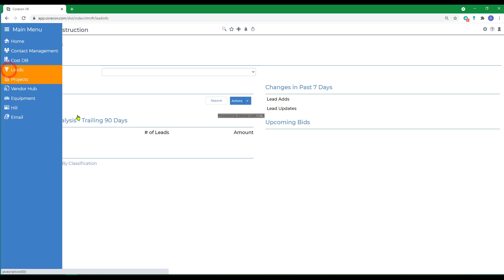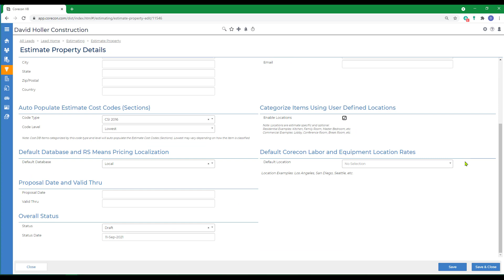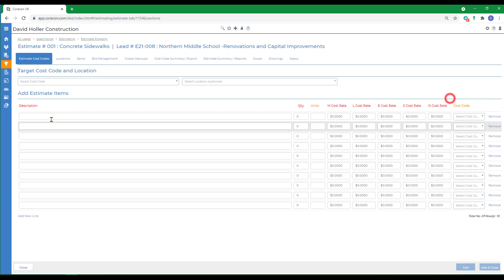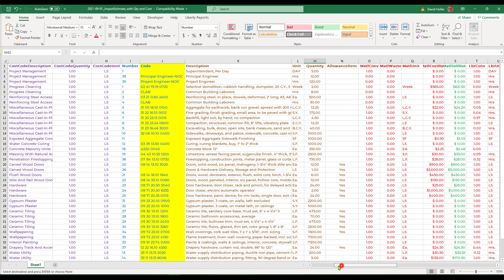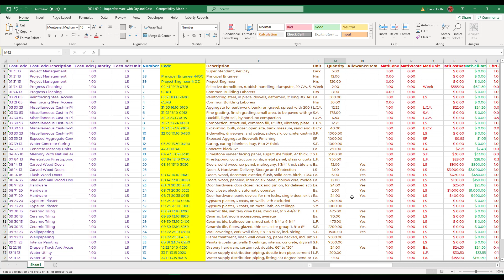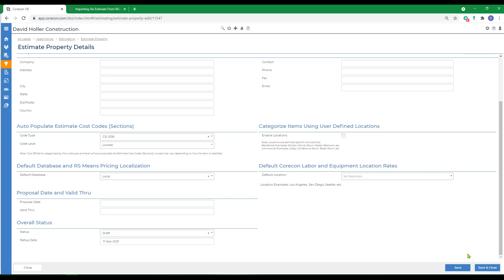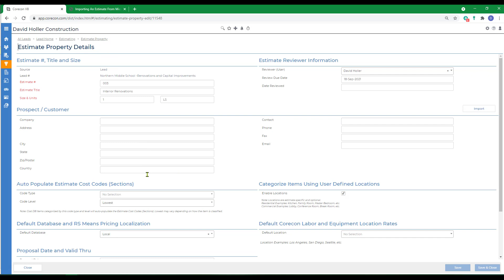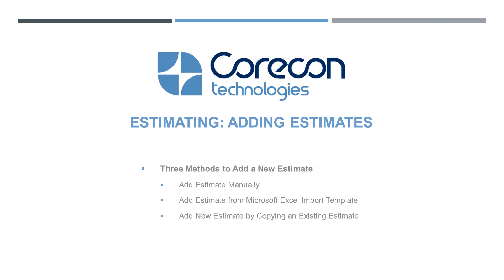Adding Estimates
Need more Training?
Sage University offers the convenience of being your all-inclusive destination for Sage Construction Management (formerly CoreCon) Training.